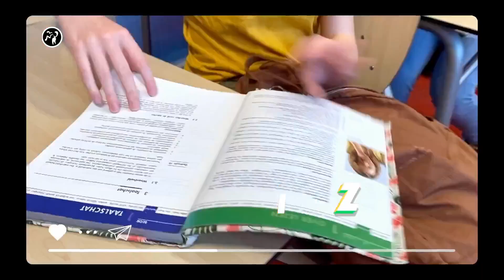FARID BIJ TIMO WONEN?!!?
AA A EM lkmefasef

𝙆 𝙐 𝙎 𝙅 𝙀

Outro: SEKS - Veras